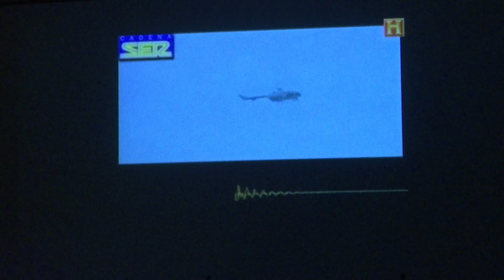Foro La Región Eulogio Paz